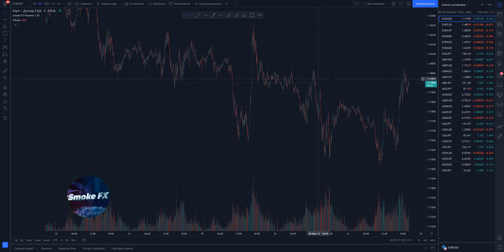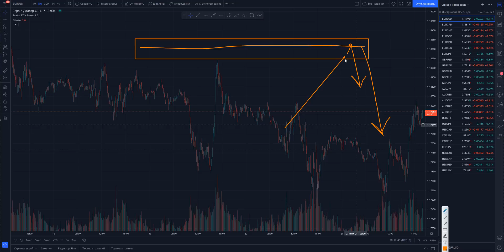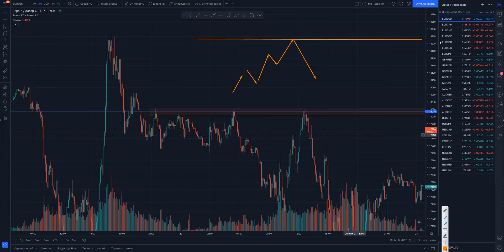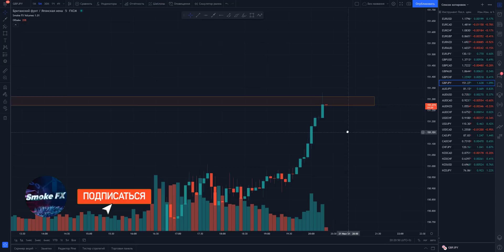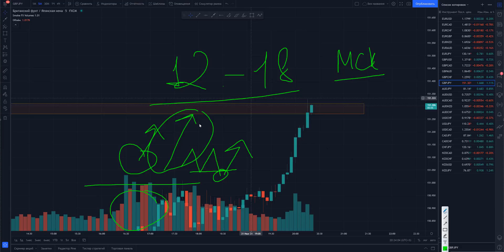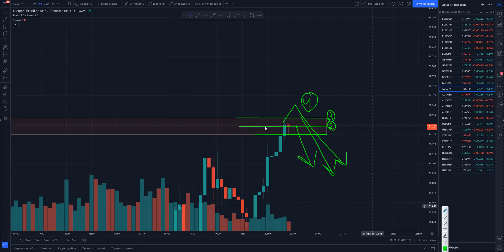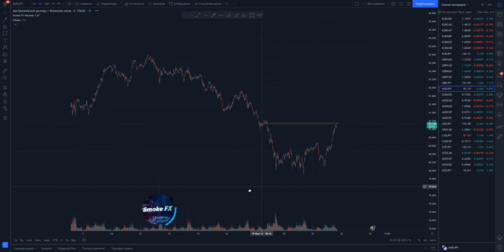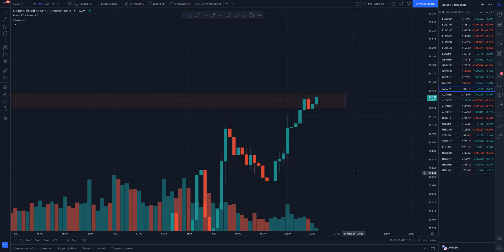Уровни ПОДДЕРЖКИ и СОПРОТИВЛЕНИЯ! Обучение трейдингу по уровням! Трейдинг!